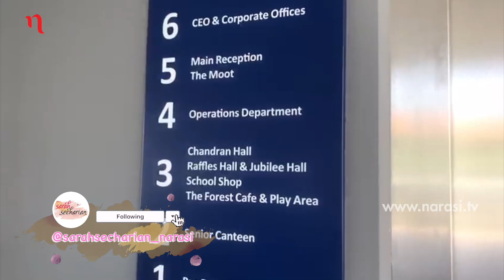Berburu Student Pass dan Seragam untuk Rajata | Sarah Secharian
Selain dokumen imigrasi, ada hal lain yang harus diurus ketika ingin melanjutkan sekolah di negara lain. Salah satunya yaitu mengurus kartu pelajar atau student pass. Itu yang sempat dijalani oleh Sarah Sechan ketika mengurus kepindahan sekolah anaknya, Rajata ke Singapura.

Keseruan hari-hari Rajata sekolah di Singapura bisa disaksikan pada episode kali ini!

Tonton video Sarah Secharian eps. [Sekolah Baru Rajata] hanya di

(Narasi)